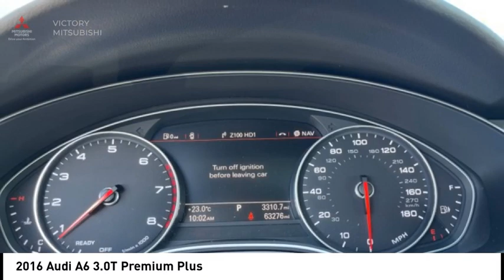2016 Audi A6 Bronx NY P26767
2016 Audi A6 3.0T Premium Plus

Victory Mitsubishi
4070 Boston Road

Welcome to Victory Mitsubishi! We offer a combined inventory of 700 cars new and luxury used vehicles. All Used vehicles come with a quality assurance inspection, our New Vehicles have an unprecedented 10-year 100k mile warranty we also have vehicles car for any want or purpose. Come into test drive this car for any want or purpose. Come in to test drive this Audi A6 3.0T Premium Plus today! Priced below KBB Fair Purchase Price! *.brbr2016 Audi A6 3.0T Premium Plus quattro White 4D Sedan Reviews:br  * Roomy interior finished in high-quality materials and trim; powerful engines that also achieve good fuel economy; reflexes like an athlete; top crash-test scores. Source: EdmundsbrSave yourself Time and Money - Fill out a credit application online at victorymitsubishi.com and get pre-APPROVED! Financing available for all types of credit with low monthly payment that will fit you budget. Down Payment low as $599. Same day delivery. View our entire inventory by visiting our virtual showroom at victorymitsubishi.com - Only 2 blocks away from Exit 13 off I-95 or Minutes from exit 7 on the Hutchinson Parkway. While we make every effort to ensure the data listed here is correct, there may be instances where the pricing, options or vehicle features may be listed incorrectly. Dealer cannot be held liable for data that is listed incorrectly. We will honor all cash prices from CarGurus customers. please refer to dealers website for exact pricing and for any incentives that we may apply! Our address is 4070 Boston Road, Bronx, NY 10475.br*